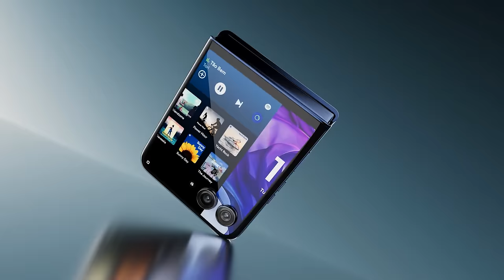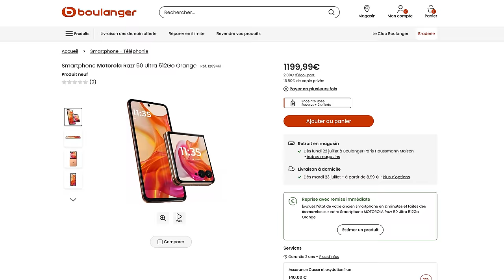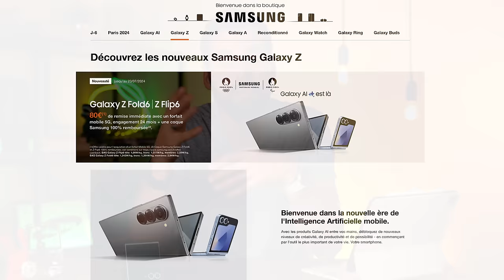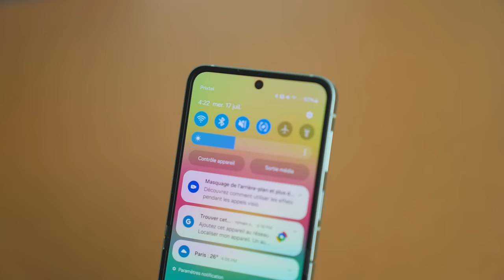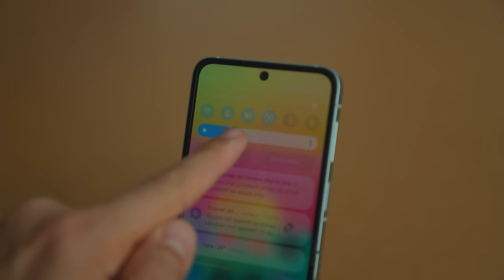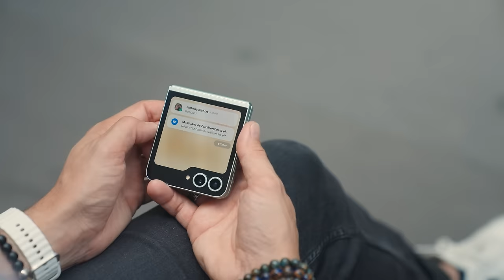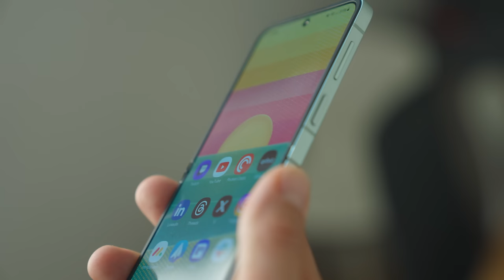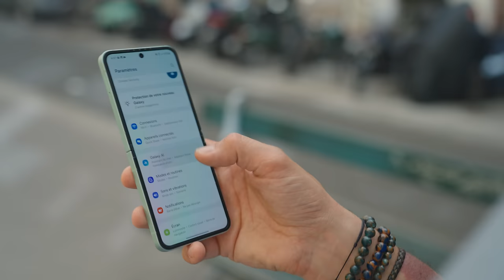Test Samsung GALAXY Z FLIP6 : on l'aime, pour le MEILLEUR et pour le PIRE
On a testé pendant une semaine le Galaxy Z Flip6, dernier smartphone pliant de Samsung au format clapet. On l'a adoré sur bien des aspects mais il a quelques petits défauts qui nous chagrinent.

00:00 : Introduction
01:05 : Ce qu'on a pas trop aimé : le prix
02:53 : Autonomie et recharge à revoir
04:50 : Ce qu'on a aimé
05:06 : Ecran magnifique
06:36 : Bon en photo
08:45 : Design sublime
10:45 : Galaxy AI, bien sûr
13:05 : Ça chauffe Marcel !
14:53 : Conclusion

🎬 Tourné et monté par Jeoffroy Nicolas